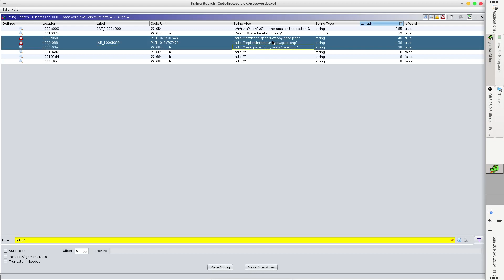Ghidra search for malware address string